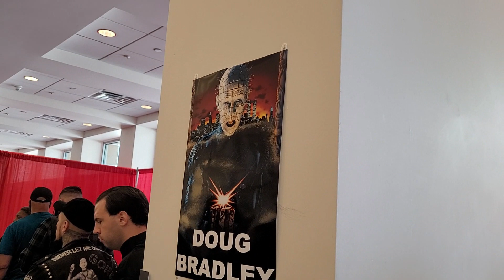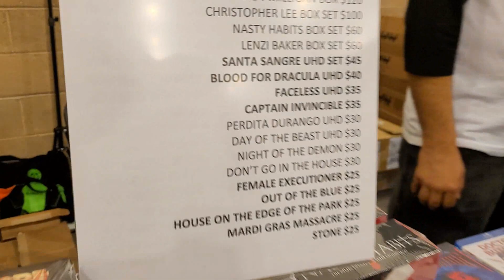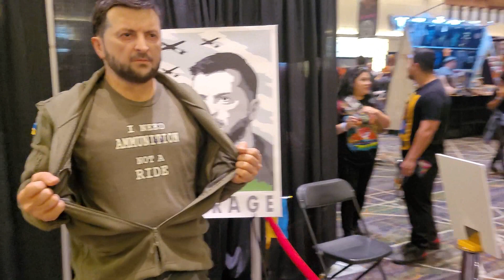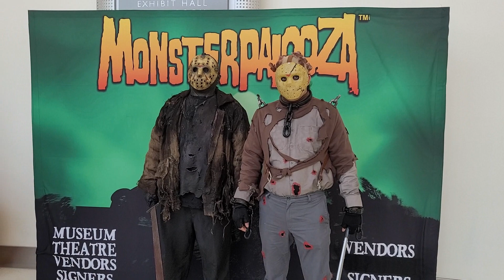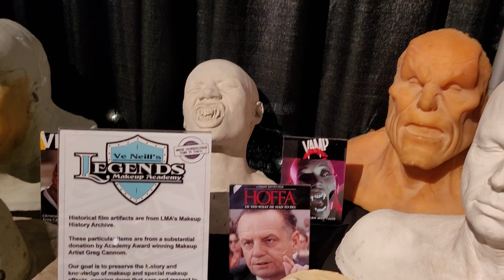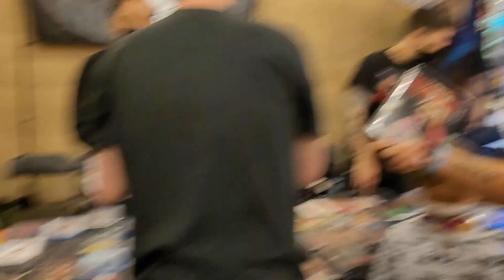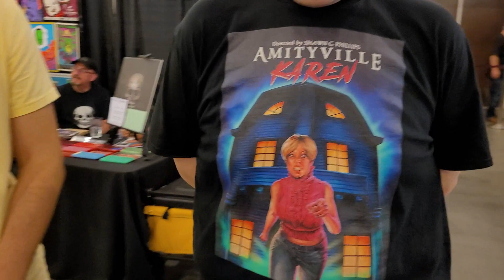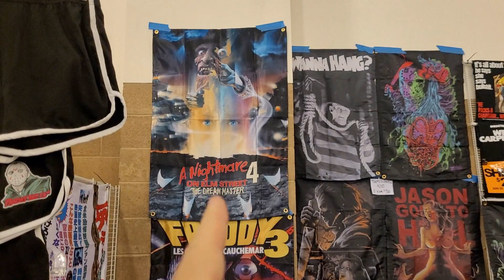Monsterpalooza 2022 w/ Wetmovie1, Master Chaos & Coolduder!?!?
Yes, you read that right!  Monsterpalooza was awesome & reconnecting with Coolduder made it that much more fun!  I also got to spend some time with Wetmovie1, Master Chaos & Fonso 13!
In this video I spotted most of the cast from Scream that attended Monsterpalooza and I got to meet Pinhead himself, Doug Bradley!  I also spent way too much money at the Severin Films booth on Blurays & 4K's!

OGP's Ebay Store...

Follow Fluffy Gamer on Social Media!